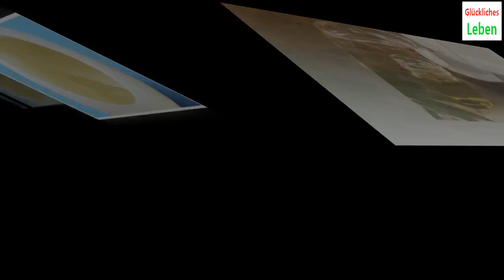5 pflegende Make-Up-Entferner aus Naturprodukten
5 pflegende Make-Up-Entferner aus Naturprodukten

5 pflegende Make-Up-Entferner aus Naturprodukten
Diese Produkte entfernen nicht nur dein Make-Up, sie verbessern auch deinen Hautton und bieten andere Vorteile.
Um Veränderungen der Haut zu vermeiden ist es wichtig, jeden Abend einen angemessenen Make-up-Entferner zu verwenden, um das Gesicht gründlich zu reinigen.
Make-up-Rückstände können ansonsten während der Nachtruhe den Regenerationsprozess der Hautzellen behindern. In der Folge kann es auch zu Pickeln und Unreinheiten kommen.
Du kannst ganz einfach selbst einen natürlichen Make-up-Entferner herstellen, der deine Haut gleichzeitig pflegt. Lies weiter, wir stellen dir verschiedene Möglichkeiten vor.
1. Make-up-Entferner aus Honig und Haferflocken
Aus Honig und Haferflocken kann man eine reinigende Creme herstellen, die Make-up und Unreinheiten, die sich nach einem langen Tag auf der Haut ansammeln, entfernt.
Dieses Hausmittel spendet der Haut gleichzeitig Feuchtigkeit und liefert wichtige Antioxidantien, die die Hautregeneration fördern. Darüber hinaus kann damit die Talgproduktion reguliert werden.
Zutaten 1 Esslöffel Haferflocken (10 g) 3 Esslöffel Honig (75 g) Zubereitung Gib die Haferflocken in eine Schale und vermische sie mit dem Honig, bis du eine dickflüssige Paste erhältst. Anwendung Befeuchte dein Gesicht und trage die Creme mit sanften, kreisenden Bewegungen auf. Lasse das Hausmittel 10 Minuten einziehen und spüle es danach ab. Verwende diese Behandlung jede Nacht, um dein Make-Up zu entfernen. 2. Make-up-Entferner aus Aloe vera und Mandelöl
Wenn du nicht nur nach einem Make-up-Entferner suchst, sondern deine Haut über längere Zeit vor Falten schützen möchtest, darfst du diese hausgemachte Creme aus Aloe vera und Mandelöl nicht verpassen.
Sie ist reich an Fettsäuren, Antioxidantien und Aminosäuren. Mit diesem effizienten Reinigungsmittel kannst du die Gesundheit deiner Haut schützen.
Zutaten 2 Esslöffel Aloe-Gel (30 g) 2 Esslöffel Mandelöl (30 g) Zubereitung Vermische das Aloe-Gel mit dem Mandelöl. Anwendung Trage die Mischung mit kreisförmigen Bewegungen auf die Haut auf. Entferne die Reste mit einem sauberen Tuch oder wasche sie ab. Verwende diesen Make-up-Entferner täglich oder so häufig, wie du ihn benötigst. 3. Make-up-Entferner aus Kokosöl und Honig
Kokosöl und Honig spenden der Haut Feuchtigkeit und reinigen sie tiefgehend. Die Fettsäuren und Antioxidantien helfen bei der Regenerierung der Hautzellen. Zusätzlich hinterlassen sie nach dem Entfernen von Make-Up eine weiche, helle Haut.
Zutaten 2 Esslöffel organisches Kokosöl (30 g) 1 Esslöffel Honig (25 g) Zubereitung Vermische das Kokosöl mit dem Honig. Anwendung Verreibe das Produkt auf der Haut und lass es für 5 Minuten einziehen. Wasche es mit warmem Wasser ab, um die Reinigung fertigzustellen. 4. Make-up-Entferner aus Rosenwasser und Gurke
Rosenwasser und Gurken sind nicht nur perfekt, um Make-up-Reste zu entfernen, sie straffen auch Augenlider und Wangen.
Zutaten 6 Esslöffel Rosenwasser (60 ml) 3 Scheiben Gurke Zubereitung Gib alle Zutaten in einen Mixer und verarbeite sie, bis du eine homogene Paste erhältst. Anwendung Trage die Paste mit zarten, kreisenden Bewegungen auf das Gesicht auf. Lass das Hausmittel 5 Minuten wirken und wasche es dann mit kaltem Wasser ab. 5. Behandlung aus Vaseline und Zucker
Die fettige Beschaffenheit der Vaseline ermöglicht die Entfernung von Make-up im Handumdrehen.
Für diesen Make-up-Entferner empfehlen wir dir, ein wenig groben Zucker hinzuzufügen, um ein Peeling zu erhalten.
Zutaten 1 Esslöffel Vaseline (20 g) 1 Esslöffel grober Zucker (12 g) Zubereitung Gib etwas Vaseline in eine Schale und füge den grobkörnigen Zucker hinzu. Anwendung Verreibe das Produkt mit kreisenden Bewegungen 2 bis 3 Minuten vorsichtig auf der Haut. Wasche es mit viel Wasser ab und verwende es immer, um dein Make-up zu entfernen.
Willst du mit weicher, revitalisierter Haut glänzen? Es gibt zwar viele Make-up-Entferner auf dem Markt, doch wir empfehlen dir diese natürlichen Alternativen. Du pflegst damig gleichzeitig deine Haut und alle Behandlungen sind preiswert.